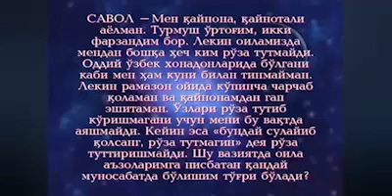Oilalik ayol ro'za tutsa Qaynota qoynona tutirmas ekan